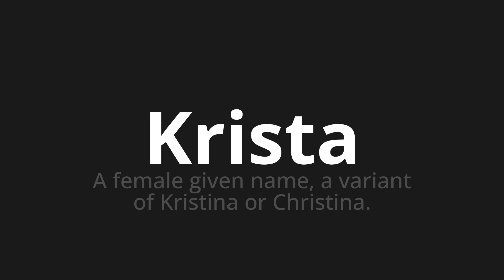How to pronounce Krista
Master the Pronunciation of 'Krista' - which means : A female given name, a variant of Kristina or Christina. 📝 with @PPrononciation 🎓🗣️ - [Your Guide to English]

Learn to pronounce 'Krista' perfectly in English with our easy and engaging tutorial by @PPrononciation! 📖📽️ In this comprehensive video, we provide you with native speaker examples 🗣️👂 and phonetic breakdowns 🎵 to ensure you get the pronunciation just right.

How to say Krista in English